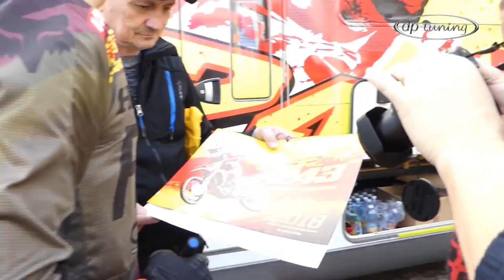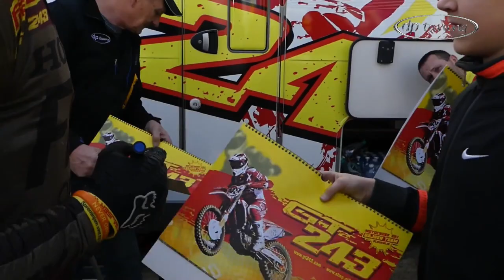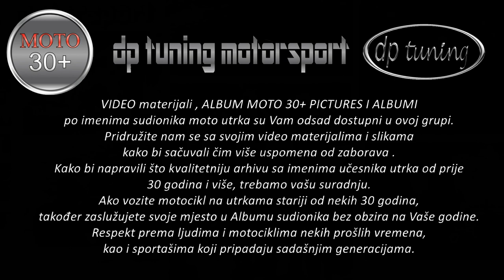PESKI KLOŠTAR PODRAVSKI ✅Tim Gajser#243 & Martin Vugrinec- Spidermartin & dp tuning /173. MOTO30+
2018.Tim Gajser, Bogomir Gajser, na zimskom treningu na pješčanoj stazi u Hrvatskoj, u sklopu priprema za Sezonu 2018. Staza Peski pokraj Kloštra Podravskog.
 Treningu se priključio i najperspektivniji Hrvatski vozač u brzinskom motociklizmu - Martin Vugrinec. U trenucima između dva izlaska na motokros pješćanu stazu, Obitelj Gajser i Obitelj Vugrinec razmijenili su iskustva i korisne informacije o sportu i pristupu treninzima, natjecanjima ...
 Razgovor je u cijelosti  prikazan u ovom videu.
Dp tuning motorsport channel je imao tu privilegiju i zadovoljstvo da prisustvuje ovom motivacijsko - sportskom razgovoru , kojeg preporučamo onima koji traže i žele profesionalni pristup sportu...
Naravno radi se o spontanom razgovoru i amaterskom snimanju bez cenzura i slično...
Zahvaljujemo se Obitelji Gajser i Vugrinec na susretljivosti i otvorenom pristupu, a Tim-u i Martinu želimo da ostvare svoje želje i snove!